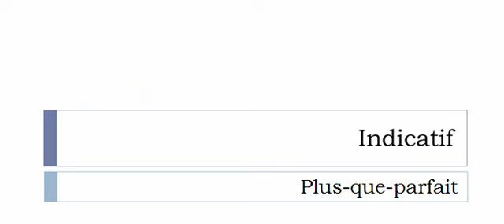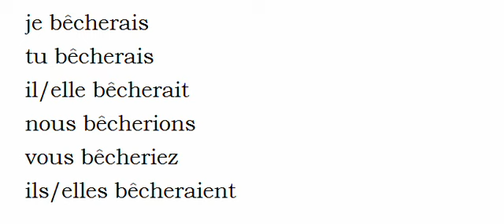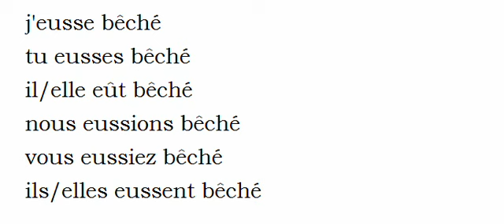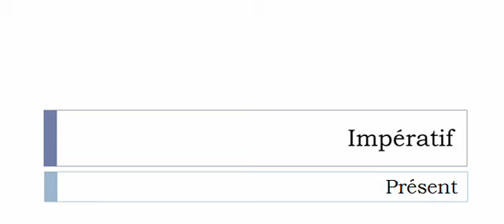フランス語を学ぶ = 共役 = Bêcher